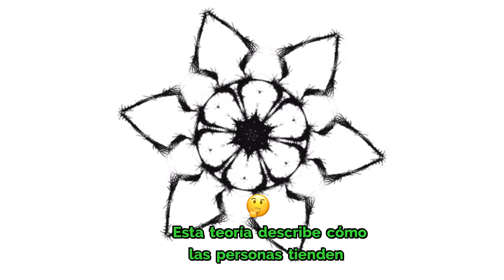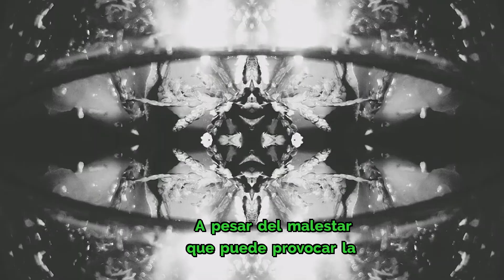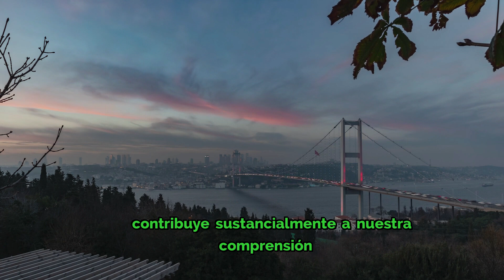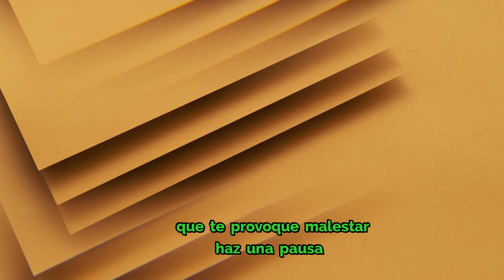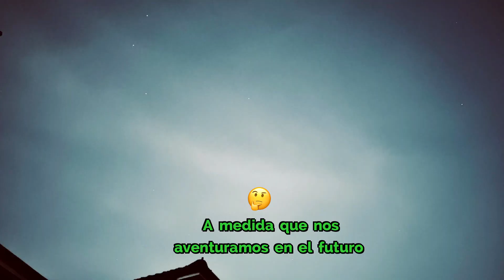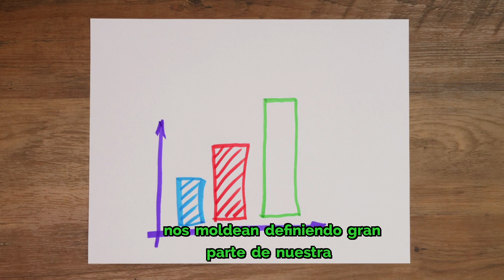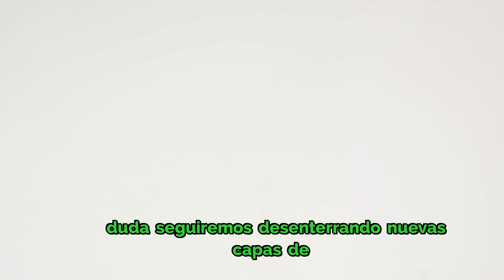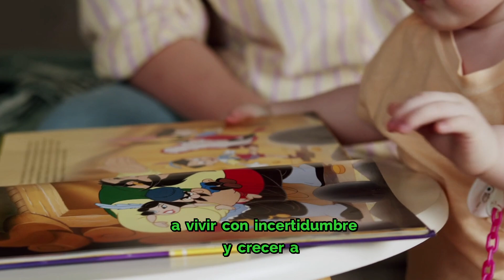La DISONANCIA COGNITIVA Y La TOMA De DECISIONES I Crea Tu Futuro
Bienvenidos a Crea Tu Futuro en este video conocerás qué es la disonancia cognitiva y cómo afecta nuestras decisiones y creencias. Descubre los ejemplos más comunes y cómo gestionarla en tu vida diaria, para así conseguir lo que deseas.

Estas viendo Crea Tu Futuro

Disonancia cognitiva: así te engañas a ti mismo
Píldoras de Psicología

🎓Leon Festinger. Teoría de la Disonancia Cognitiva con ejemplos 👨🏻‍🎓
Dr. Samuel Fernández. Escuela de Psicología